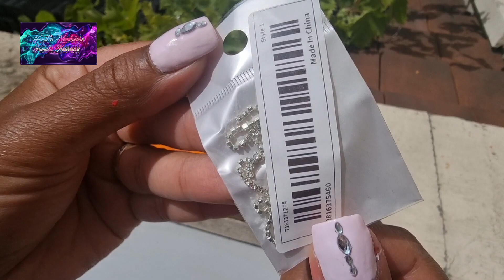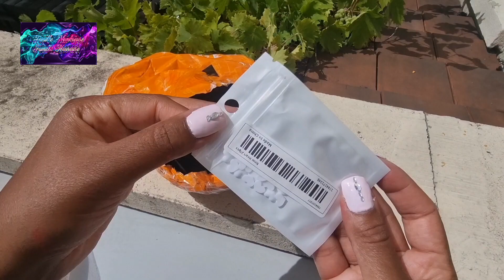un haul Temu Patisserie et ongles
🌟🌟🌟 Rejoignez nous 🌟🌟🌟

mon insta: famillenombreusefamilleheureus (il n'y avait pas assez de caractère pour mettre le e à la fin😉)

Notre boutique de personnalisation: